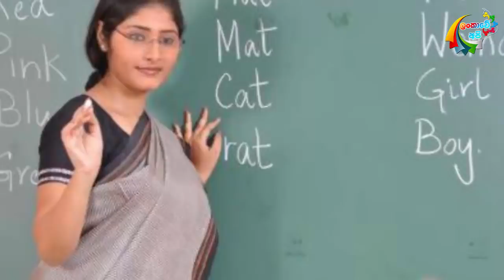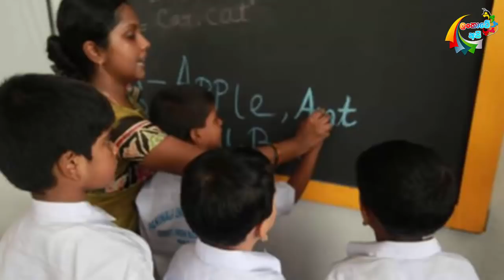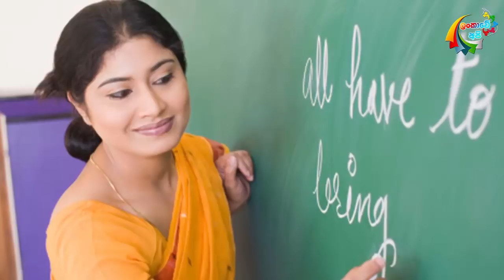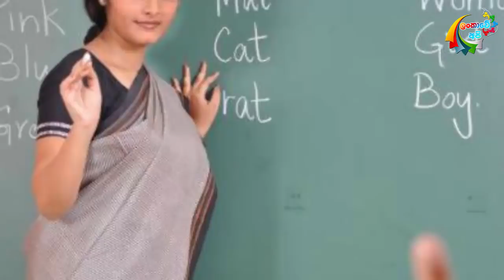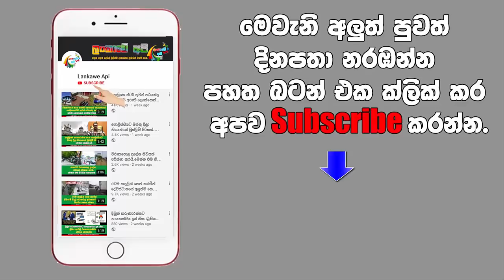සිසුවාගේ ත්‍යාගය ගුරුවරිය හැඩවූ හැටි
හැමෝම කොන්කරද්දී ගුරුවරියක් නිසා සිසුවෙක් ජීවිතය ජයගත් හැටි.